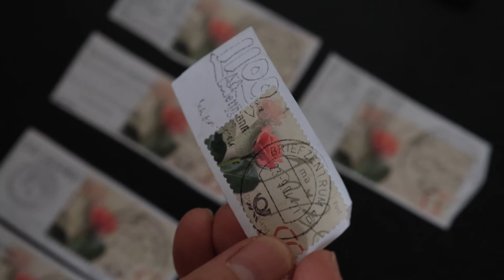GäT Stempel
GäT put it's stamp on us